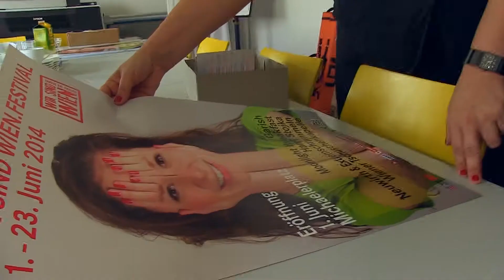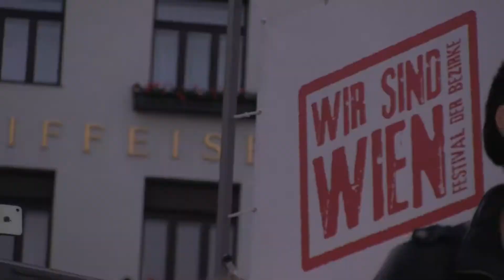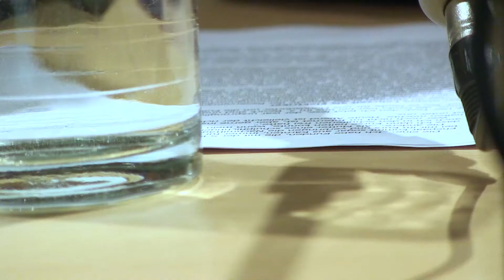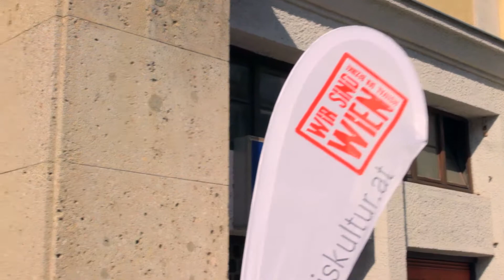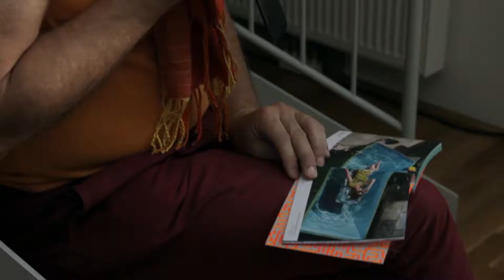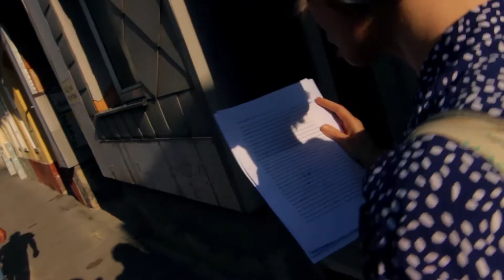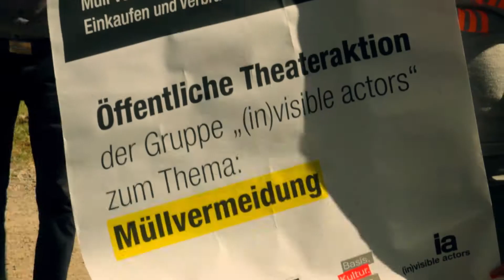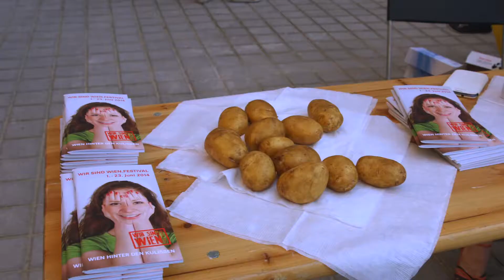WIR SIND WIEN.Festival der Bezirke 2014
Ein Rückblick auf das WIR SIND WIEN.Festival der Bezirke